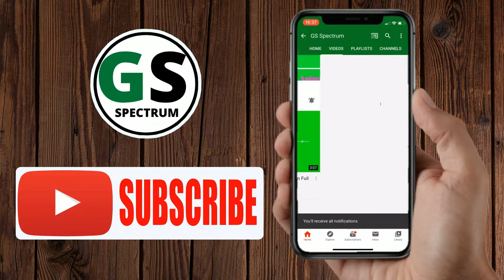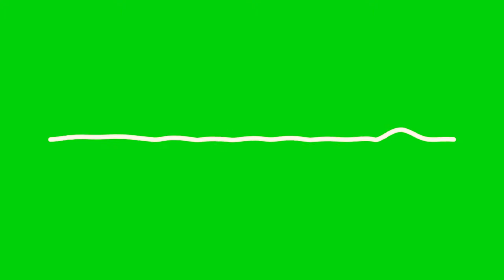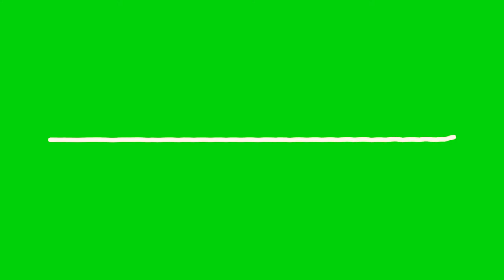New Green Screen Audio Spectrum HD 2020